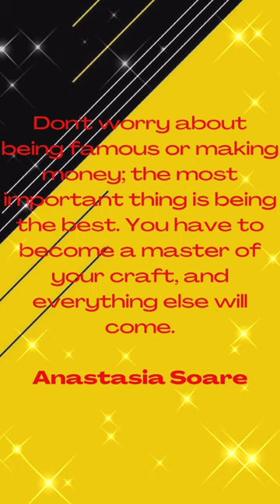Being the best! | Motivational | Anastasia Soare